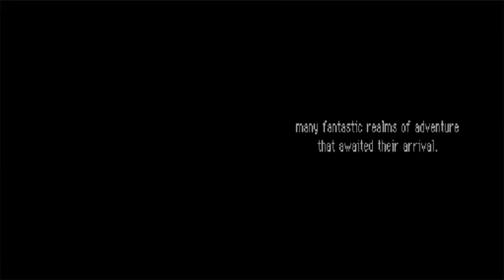PKMN MD Explorers of Darkness - Episode 2: Cutscenes and A Pearl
We have a shit ton of cutscenes and our first actual mission of the game.